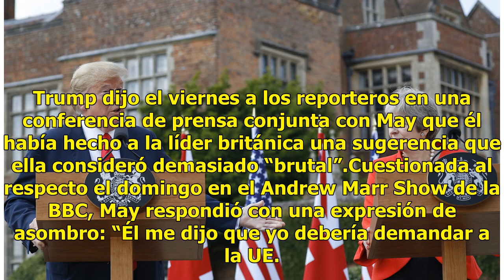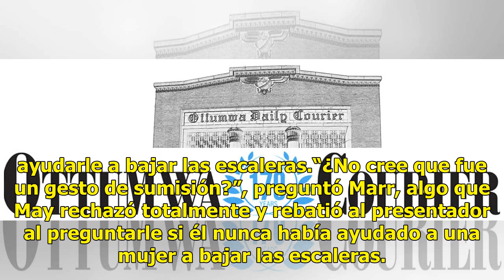Theresa May: Trump sugirió que 'demande a la UE' por el Brexit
La primera ministra británica Theresa May reveló el domingo que el presidente estadounidense Donald Trump le aconsejó que “demande” a la Unión Europea en las tensas negociaciones por la salida de Gran Bretaña del bloque. Trump dijo el viernes a los reporteros en una conferencia de prensa conjunta co...